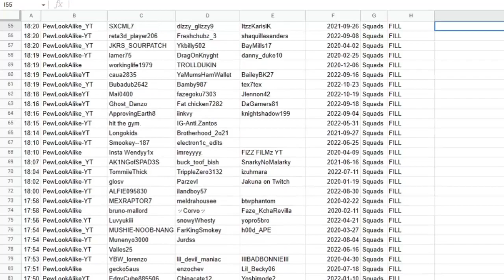17:32 SpeedRun AFK Challenge PewLookAlike_YT Sillywilly1220 raggio foronico cole96706 2022-07-04